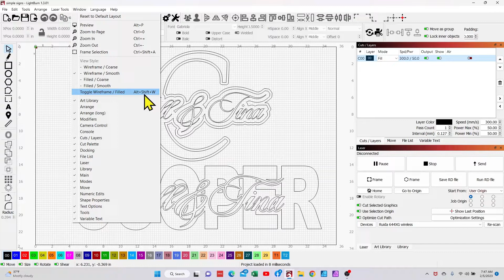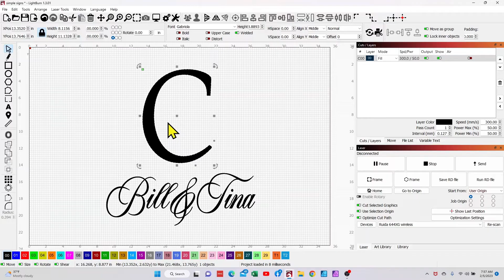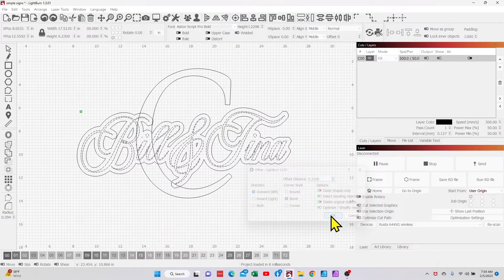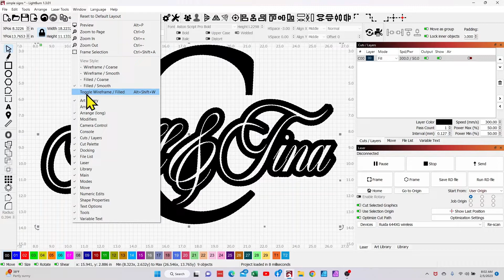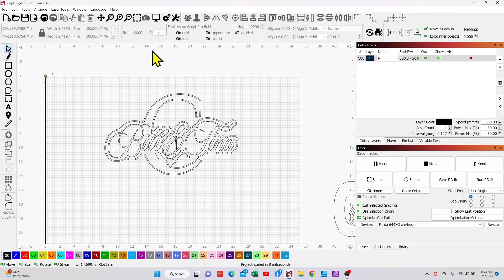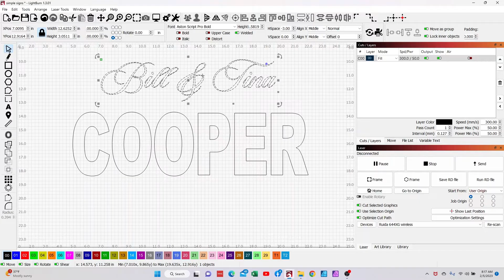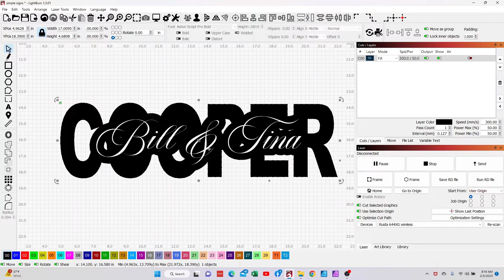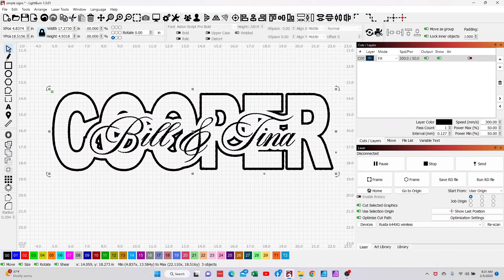Designing Stacked Text in Lightburn for laser products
In this video I show you how to stack or combine test strings and be able to put one set of text behind the other. I show you all the steps need to start designing things like this on a number of different products. I will do a part 2 video that will show you how to i corporate the fill + line command works so look for that. This is a fun quick way to up your game!